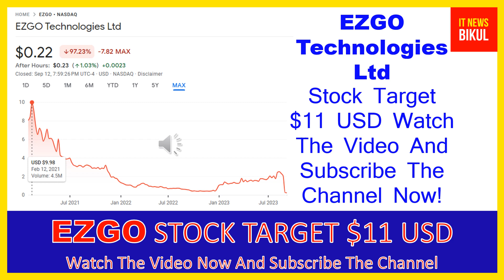EZGO Stock - EZGO Technologies Ltd Stock Breaking News Today | EZGO Stock Price Prediction